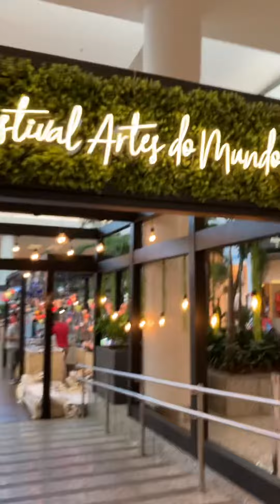Shopping centre norte festival artes do mundo